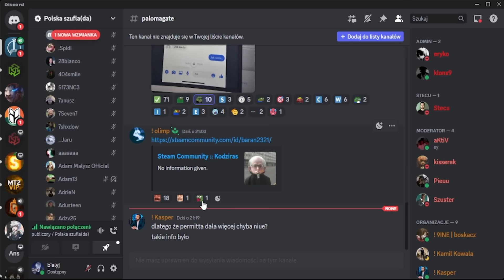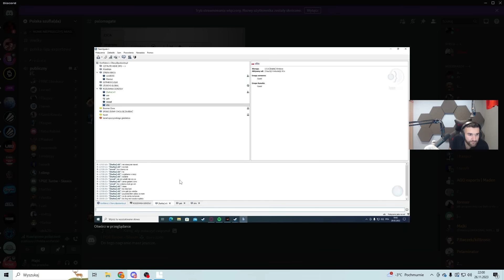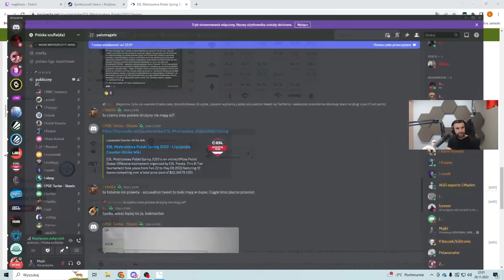IZAK O AFERZE PALOMAGATE NA POLSKIEJ SCENIE CS'A!